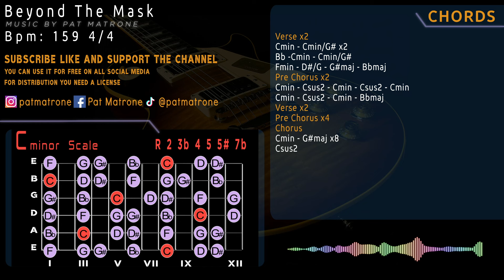Tight Super Rock Pop Backing Track/Guitar Jam in C minor [Beyond The Mask]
CHORDS
Verse x2
Cmin - Cmin/G# x2
Bb -Cmin - Cmin/G#
Fmin - D#/G - G#maj - Bbmaj
Pre Chorus x2
Cmin - Csus2 - Cmin - Csus2 - Cmin
Cmin - Csus2 - Cmin - Bbmaj
Verse x2
Pre Chorus x4
Chorus
Cmin - G#maj x8
Csus2
159 bpm 4/4